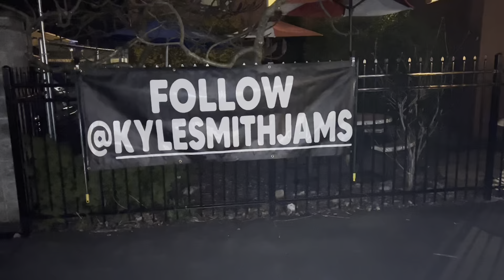🤘🏽KYLE SMITH “LOST CAUSE”/“LEAVE IT”/“HALLUCINATIONS “MIRKWOOD ARLINGTON WA MAR 25, 2022